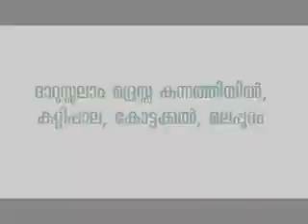SKSBV 30th Anniversary theme song